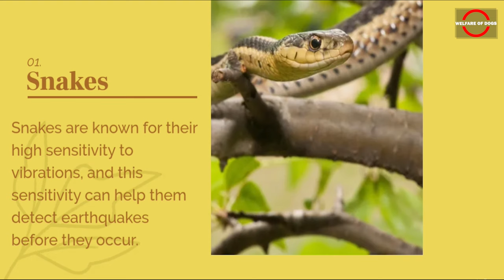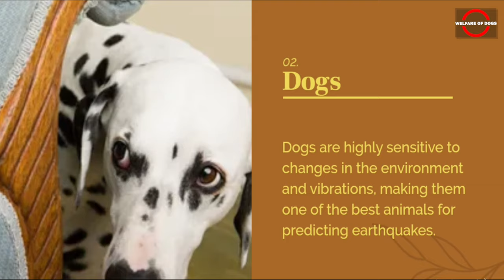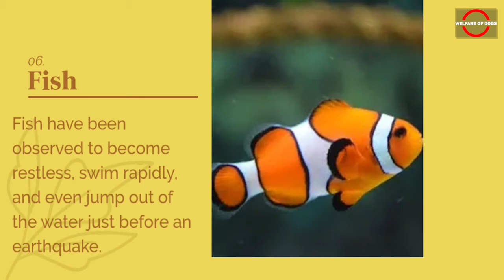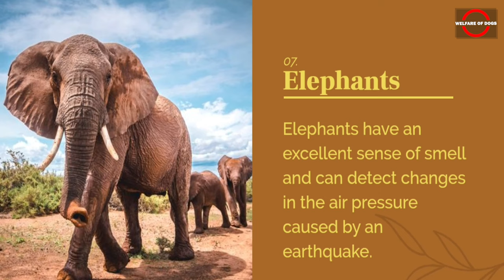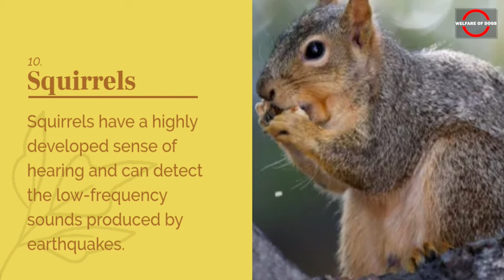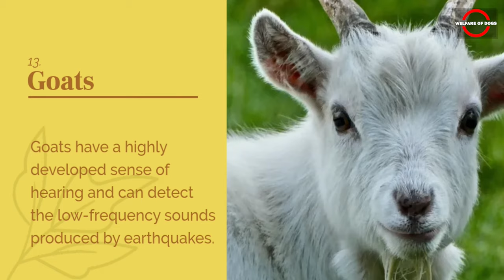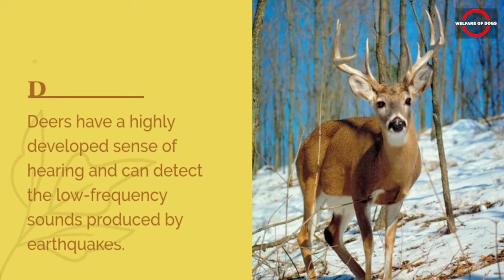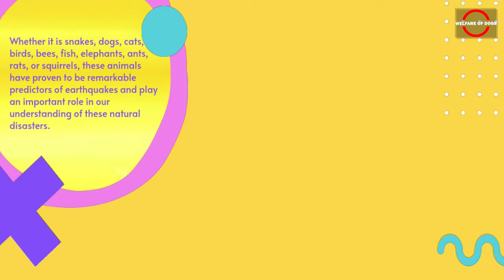15 Animals That Can Predict Earthquakes - Dogs Included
Whether it is snakes, dogs, cats, birds, bees, fish, elephants, ants, rats, or squirrels, these animals have proven to be remarkable predictors of earthquakes and play an important role in our understanding of these natural disasters.

An earthquake is a sudden and intense shaking of the ground caused by the movement of tectonic plates.
Earthquakes are a natural phenomenon that can cause significant damage and loss of life.
Animals are a diverse group of living organisms that are found all over the world.
It is believed that some animals can sense earthquakes due to their ability to detect changes in the environment, such as vibrations and changes in atmospheric pressure.
There is evidence that certain animals can predict earthquakes, but the exact mechanisms behind this ability are not yet fully understood.
Some researchers believe that animals may be able to detect seismic activity by sensing changes in the Earth's magnetic field or through their ability to hear sounds that are too low for humans to hear.
A turkey earthquake refers to an earthquake that occurred in Turkey.
Some animals, such as dogs and cats, may be able to sense earthquakes before they happen and may react to them by becoming restless or seeking shelter.
Earthquakes can have a significant impact on animals, as they can cause death, injury, and displacement of wildlife.
The behavior of animals before and during an earthquake can provide important information for researchers studying seismic activity.
The answer to the question "Can animals predict earthquakes?" is not a definitive yes or no, as there is still much research to be done in this area.
It is not clear how exactly animals predict earthquakes, but it is a subject of ongoing study.